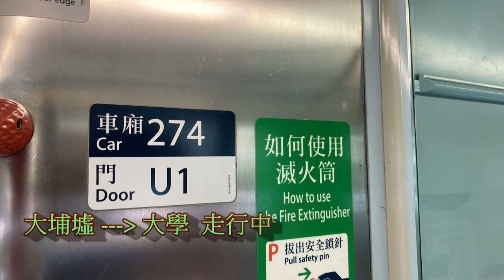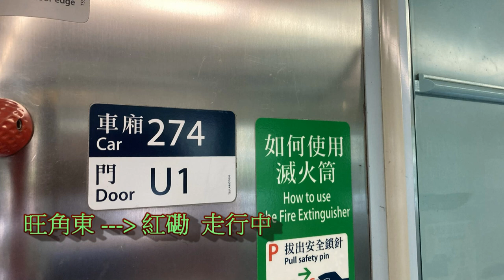東鐵綫 274 走行音 上水 至 紅磡 (SHS TO HUH)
錄音日期:14/09/2021 本走行音加入日期:20/09/2021
錄音器材:Sony UX560F

    各路段播放時間如下:
    0:11 - 2:02   上水 至 粉嶺
    2:36 - 8:40   粉嶺 至 太和
  9:15 - 10:55   太和 至 大埔墟
11:31 - 16:58   大埔墟 至 大學
17:38 - 21:06   大學 至 火炭
21:53 - 24:20   火炭 至 沙田
25:09 - 26:55   沙田 至 大圍
27:41 - 31:50   大圍 至 九龍塘
32:40 - 35:02   九龍塘 至 旺角東
35:45 - 40:35   旺角東 至 紅磡